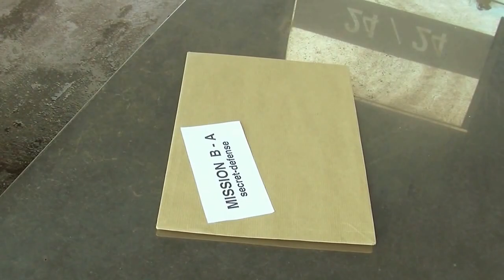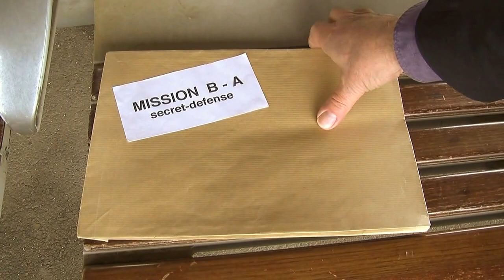Mission B A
Meilleurs vœux 2015 de l’atelier "l’acteur et la caméra".